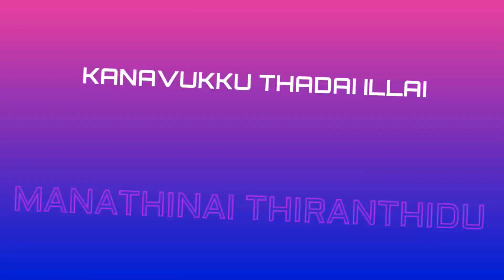Srinath-I Am AN Architect(Lyrics Video)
Architecture rap in tamizh album song